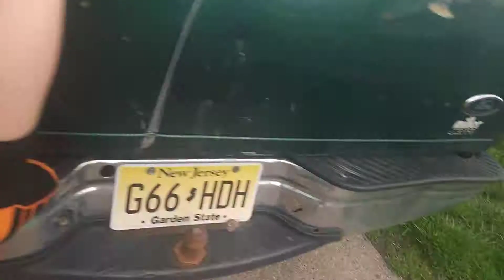April 28, 2018